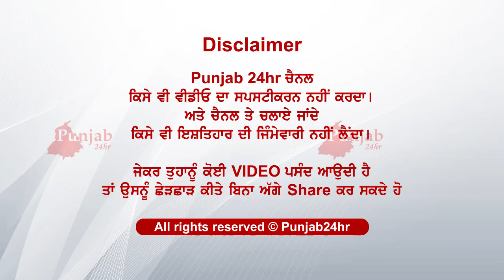Husband & Wife going in car